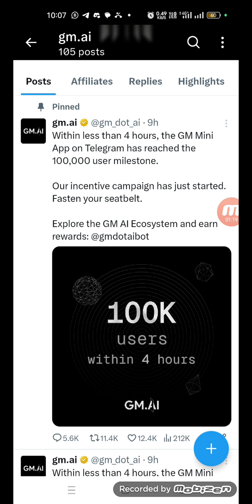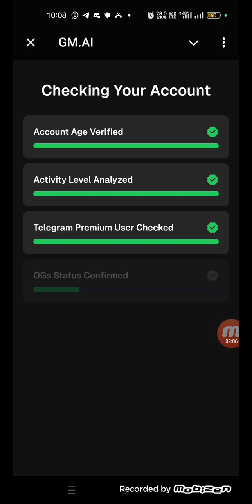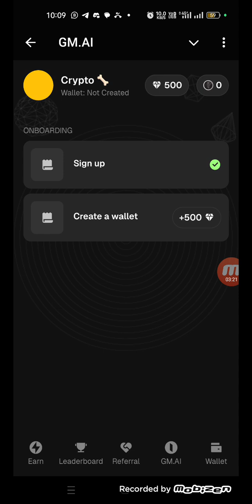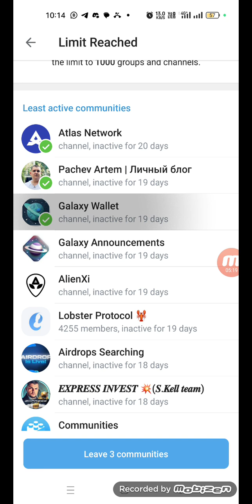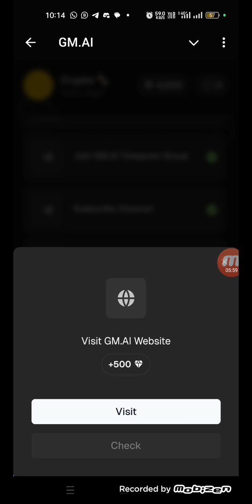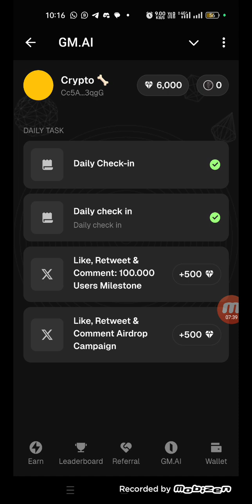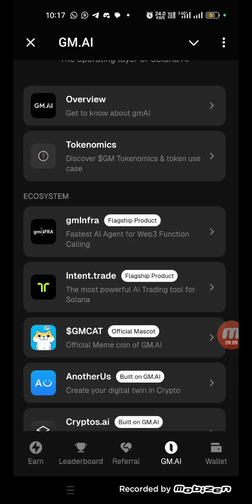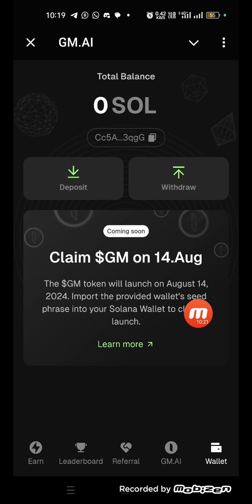GM AIRDROP New Telegram Mining | Launching On 14th August | Gm.Ai New Mining Project 2024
*💫⭐. Gm  NEW BIGGEST TELEGRAM 𝗠𝗜𝗡𝗜𝗡𝗚🌴

🔥🔥 BINANCE BACKED PROJECT 🔥🔥

🔥🔥Biggest gaming project

🔥🔥 SUPPORT BY TON AND BINANCE 🔥🔥

🔥 1. BILLION SUPPLY ONLY 🔥

JOIN FASTLY
🔥 SAME AS NOTCOIN 🔥

🔥🔥 Launched in 14 August 🔥🔥 join fastly